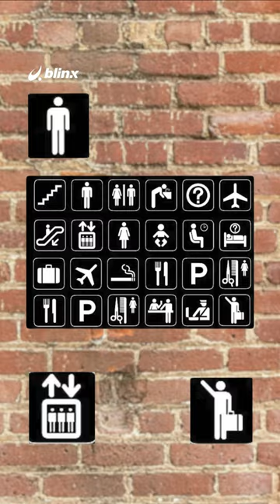These universally known icons are actually designed by a Palestinian/American